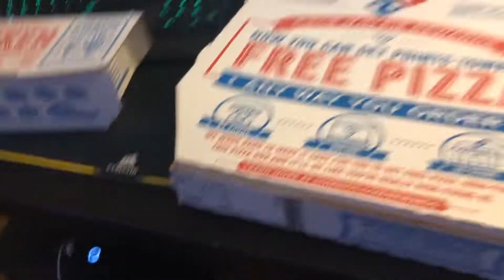This Is It. The Start Of A New Chapter!!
Starting the new chapter in my life! Time to get back into shape!